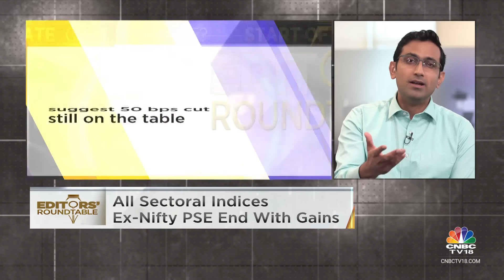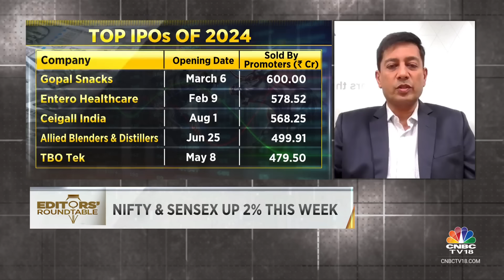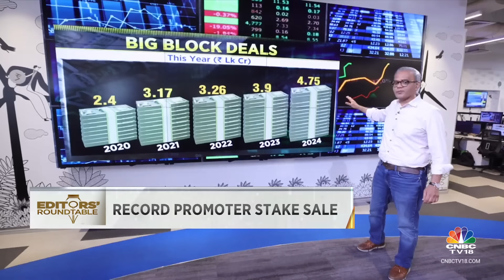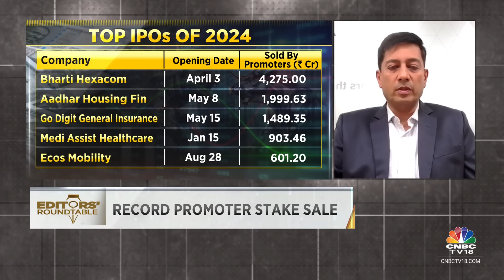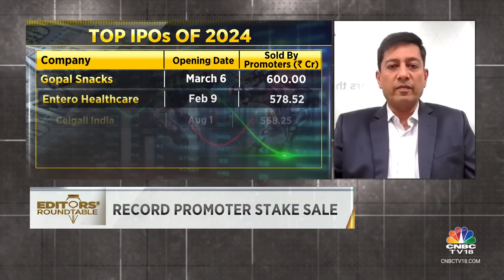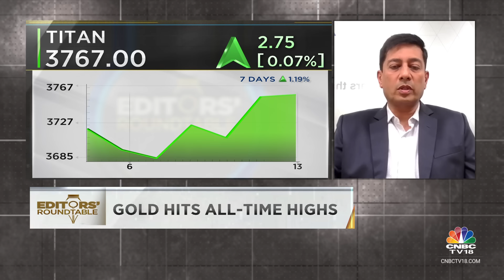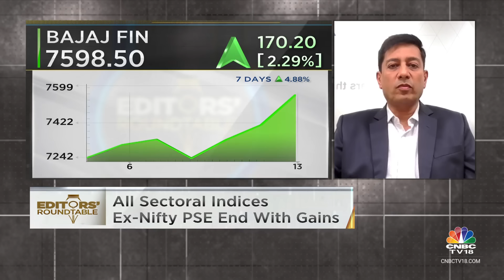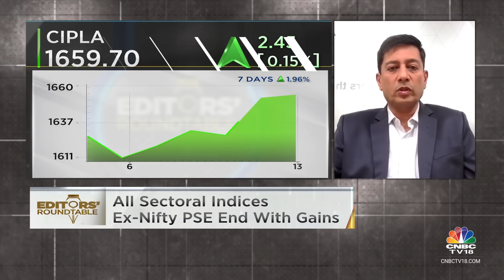Editors Discuss The Week Gone By & Road Ahead For The Markets | Editor's Roundtable | CNBC TV18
We discuss the week gone by along with the big cues to watch with Fund Manager Mr. Harsha Upadhyaya of Kotak Mahindra Asset Management Company Ltd who has 23 years of proven experience spread over Equity Research & Fund Management.

n18oc_business